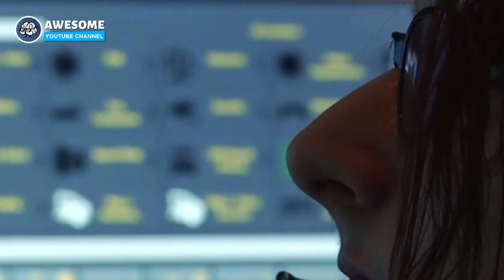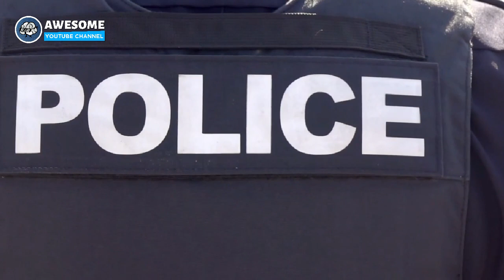This Toddler Calls 911, But When The Cops Arrive They Got The Shock They Never Seen In Years